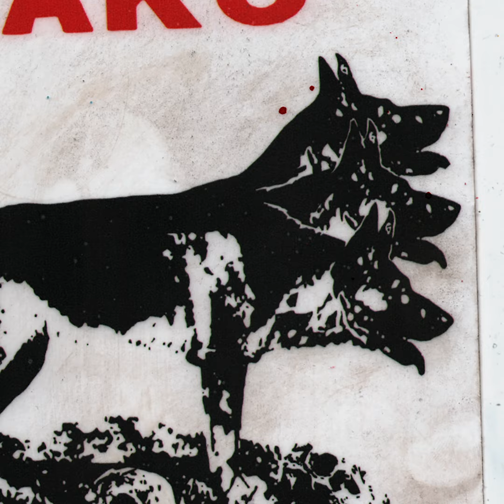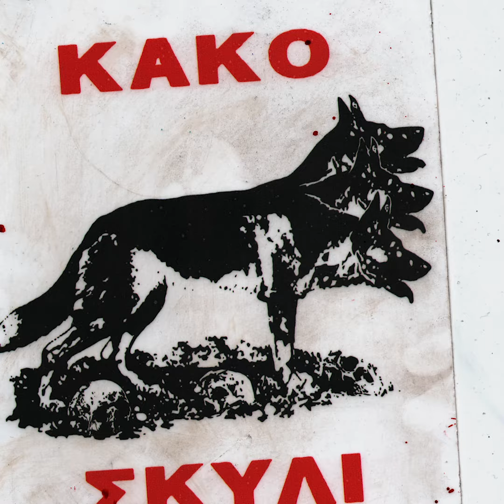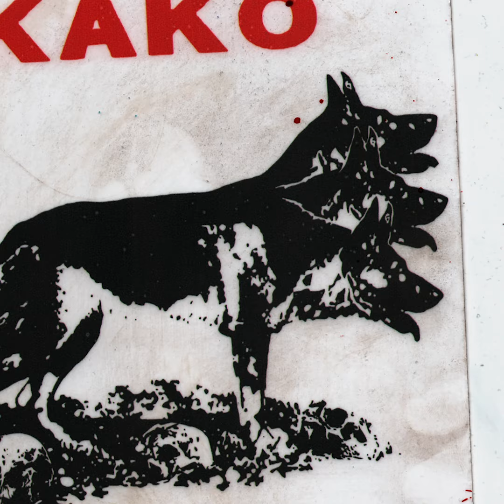ΘΥΤΗΣ / THITIS - RESET (Prod by The Plug & Xquze)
Produced by The Plug. Co-produced by Xquze
Keys by Billy Theta
Recorded by The Plug at Skra 36
Mixed / Mastered by Dj Stigma at BeeHive